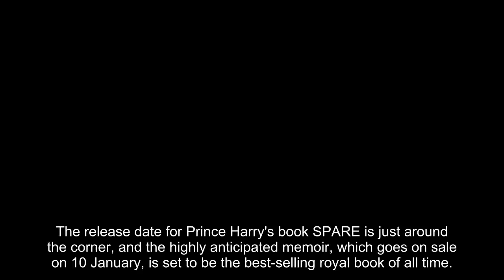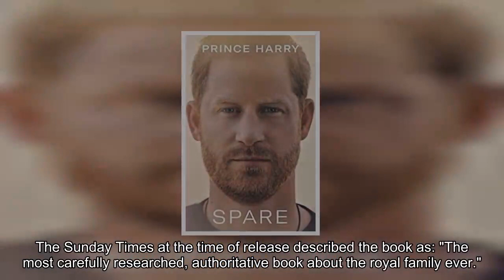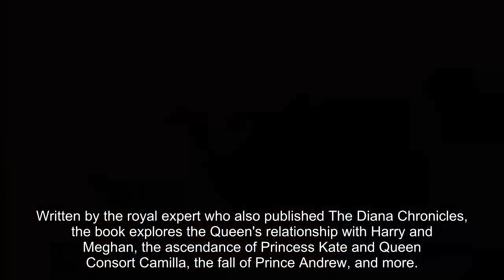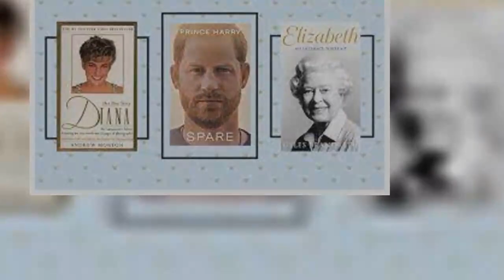10 biggest-selling royal books of all time: Prince Harry to Princess Diana, Queen Elizabeth & more